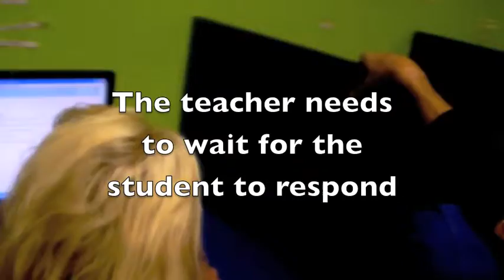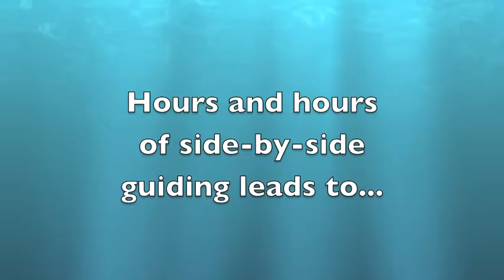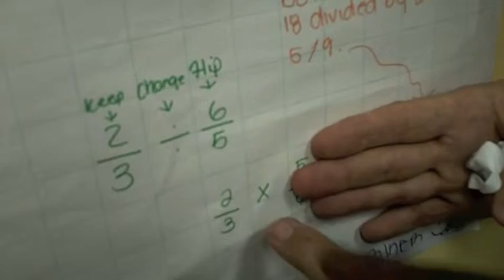Highlights from 2011.m4v M2a0v1e1rjiucnkes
draft for Mavericks High